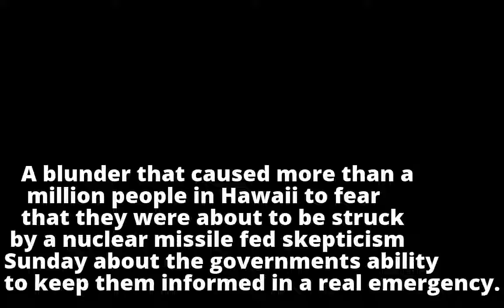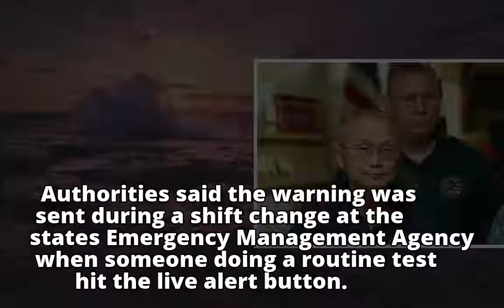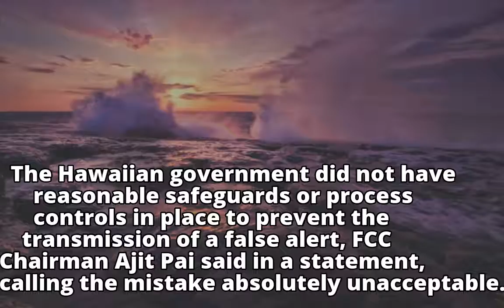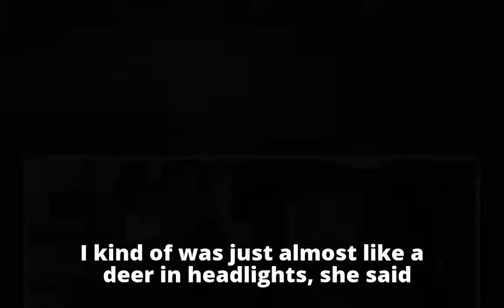Missile-alert mistake feeds doubts about a real emergency